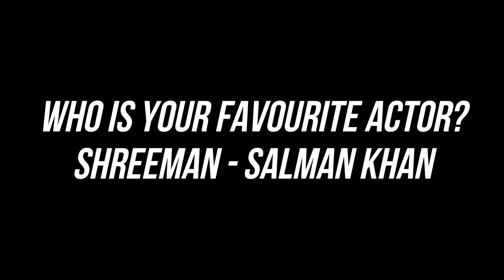Shreeman Funney memes | Most funny memes On shreeman legend